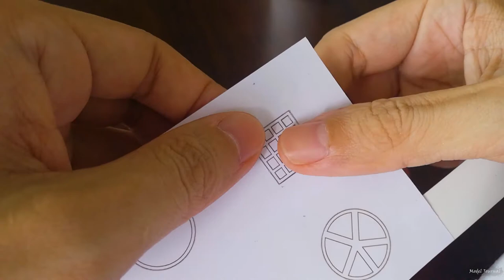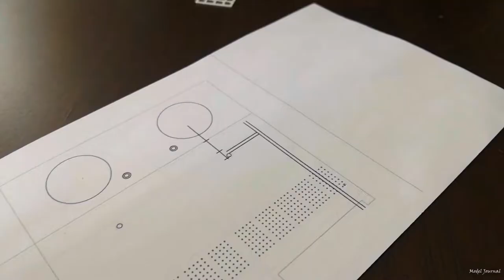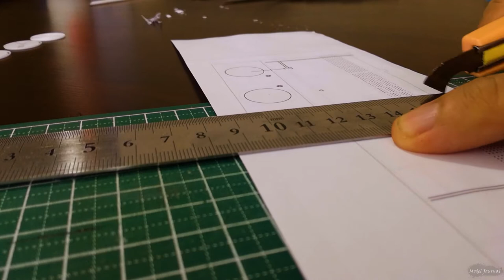DIY Miniature Industrial Building - Cooling Tower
In this video i going to show you DIY simple miniature equipment model for mini industrial building model. Of course you can also do more refined, hope you enjoy it. :)

About this mini industrial building model, It is an 8-story data center. The 3-story opening at the corners of the front and back buildings allow us to view the interior of the building.

This model was created before this channel was created. Unfortunately, the production process was not recorded. Therefore, when I want to making the necessary equipment for the building, I decided to record this video, including the appearance of the completed building.

If you have any mini industrial building equipment you want to see, you are welcome to suggest.

If you enjoyed this video please leave a like, comment, share this video and 【SUBSCRIBE】 my channel for more videos and clicked the bell 🔔 so you don't miss any of my videos. :)